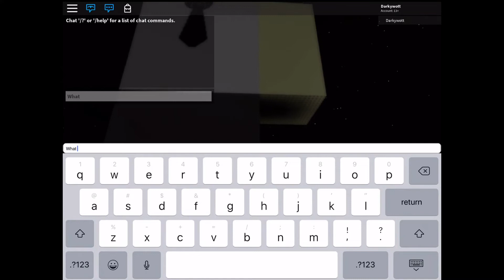Creepy game... | Beettsy’s place (Roblox)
Hello! This is a reupload from Summers channel, from February of 2019... Darkywott is Summer’s old account, and IsabelOMGYT is Isabel’s old account...Enjoy!